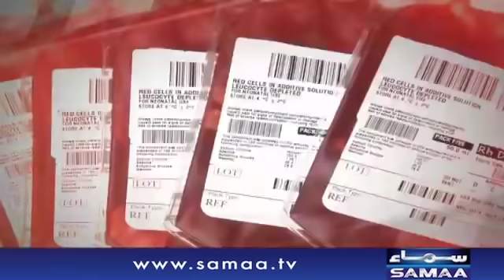Shaadi Bani Saza | Emergency Ward | SAMAA TV | 28 Oct 2017